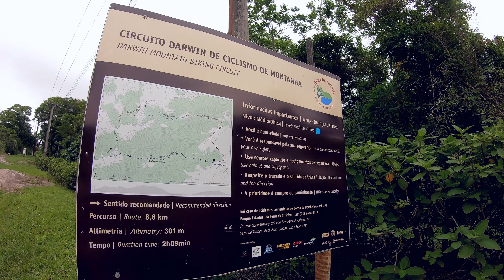Caminhos de Darwin - Trilha VAI e VEM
CONHECIDA TRILHA ENTRE OS PRATICANTES DE MTB DE NITERÓI, TAMBÉM CHAMADA " ESTRADA DA BARRINHA" , DEVIDO AOS SEUS FLOWS , NUNCA PERDE SUA ATRATIVIDADE , LOCALIZADA NOS LIMITES DOS MUNICIPIOS DE NITERÓI E ITAIPUAÇU , FAZ PARTE DO CAMINHO DE DARWIN

MUSICAS :

ARTISTA: ELAD MARISH

ARTISTA : MURKURY